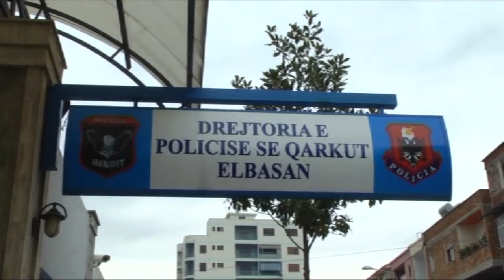Sot afati i fundit për dorëzimin e formularëve të vettingut, Hodaj: 95% e policëve i kanë plotësuar